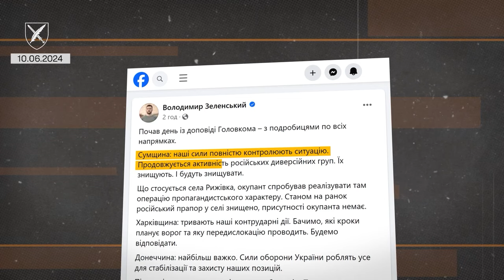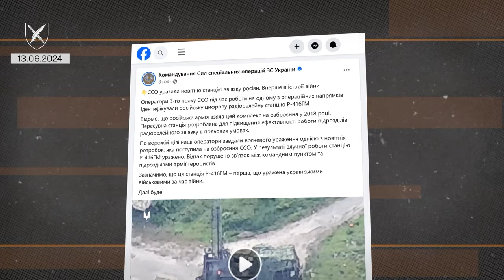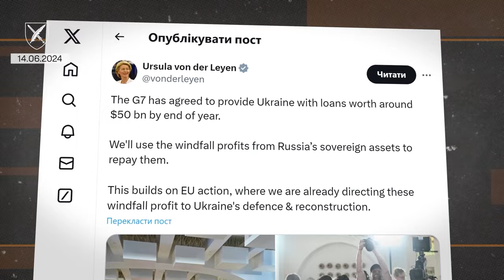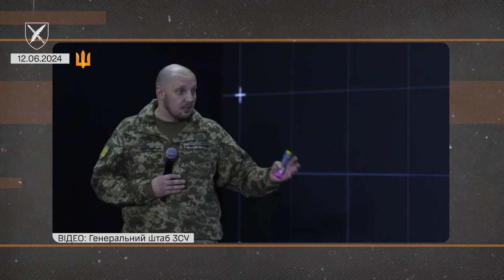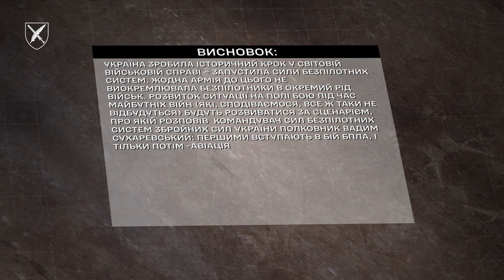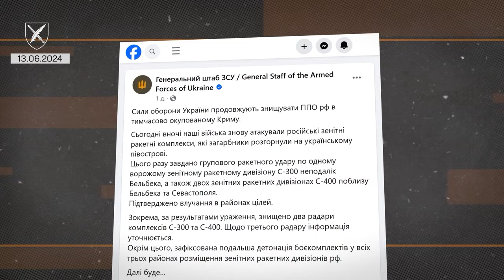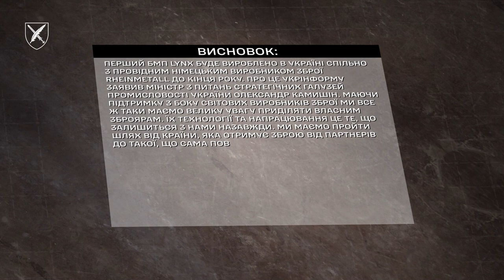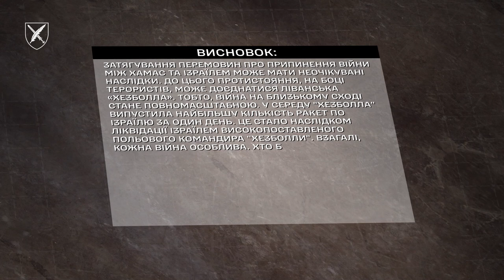Результати безпекових угод. Більше української зброї та інші підсумки тижня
У цьому випуску:
🔸 Гарячі напрямки. Хронологія бойових дій в заявах Президента України Володимира Зеленського та Головнокомандувача ЗСУ генерал-полковника Олександра Сирського;
🔸 Форуми перемоги. Безпекові угоди із США та Японією, 23-й «Рамштайн», засідання «Великої сімки» та Ради Україна-НАТО;
🔸 Вище тільки небо. Сили безпілотних систем отримали командувача. Ним став полковник Вадим Сухаревський;
🔸 «Patriot». В країні зростає кількість систем ППО;
🔸 На полі бою зброї стає більше. В Україні запрацював спільний виробничий майданчик Укроборонпрому і Rheinmetall;
🔸 Інші війни. На Близькому Сході – криза перемовин, Північна та Південна Кореї воюють сміттям та гучномовцями.